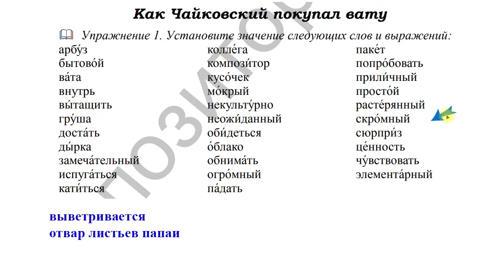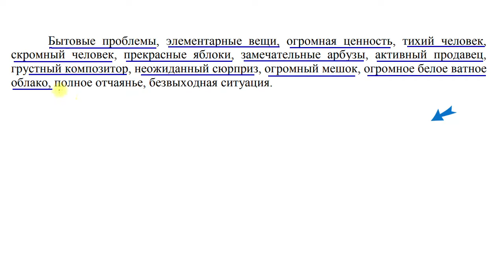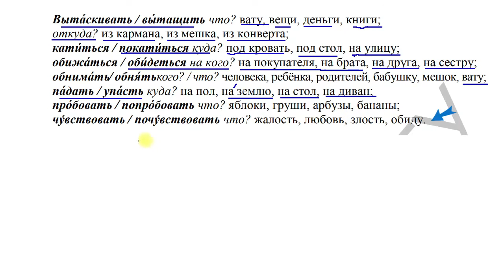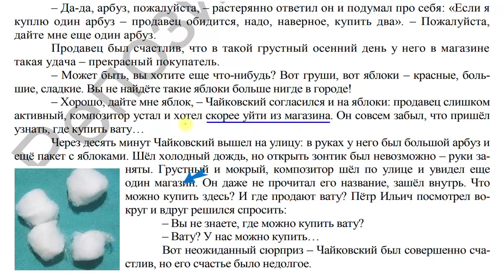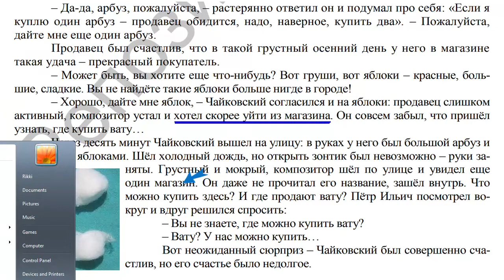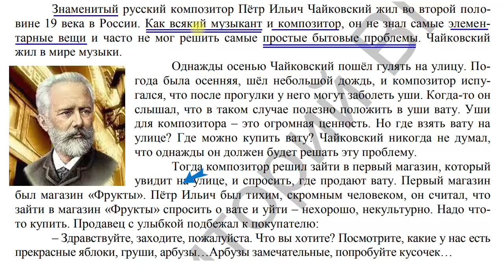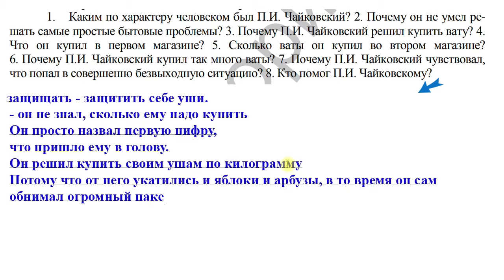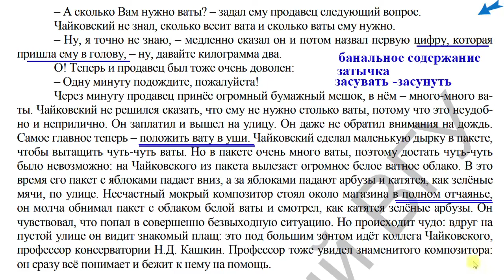Урок 83: Текст "Chaikovski mua bông" | HS: PT | Giáo viên: Tony Hoàng Dạy tiếng Nga online 1:1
💥► Clip name: Урок 83: Текст "Chaikovski mua bông" | HS: PT | Giáo viên: Tony Hoàng Dạy tiếng Nga online 1:1